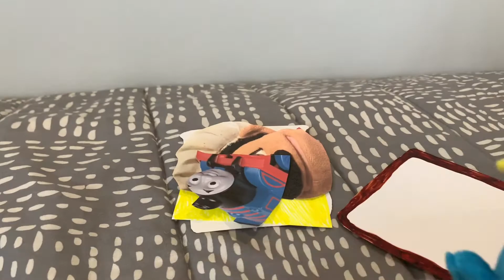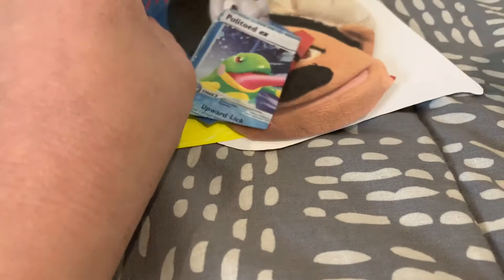SML parody: Cody’s revenge 2